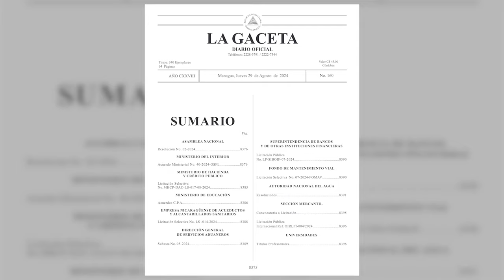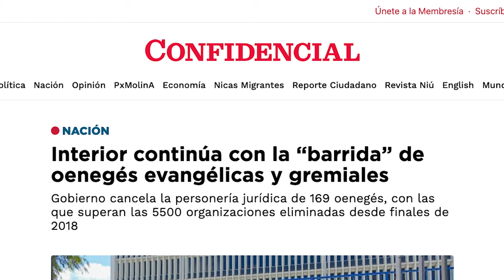Continúa la “barrida” y confiscación de oenegés evangélicas y gremiales en Nicaragua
El Ministerio del Interior de la dictadura continúa su campaña de cierre de oenegés en Nicaragua, al cancelar la personería jurídica de 169 Organizaciones Sin Fines de Lucro, en su mayoría evangelicas y gremiales este jueves 29 de agosto de 2024.
El Estado acusa a las oenegés de tener sus juntas directivas “vencidas” y de “no reportar” sus estados financieros por periodos de entre uno y 30 años, según el acuerdo ministerial publicado en el Diario Oficial La Gaceta.
La lista de organizaciones incluye a oenegés religiosas —entre ellas la Iglesia Morava de Nicaragua—, de ganaderos, pequeños productores, caballistas, jubilados y sociales.
El acuerdo ministerial, establece la confiscación de los bienes muebles e inmuebles” de las oenegés eliminadas, que pasarán a dominio del Estado.
Con el cierre de estas 169 organizaciones, la dictadura de Daniel Ortega y Rosario Murillo alcanzó la cifra de 5552 oenegés eliminadas desde finales de 2018, según un registro de datos de CONFIDENCIAL.